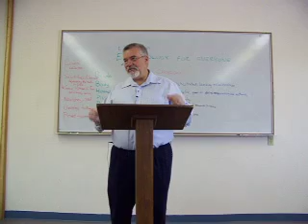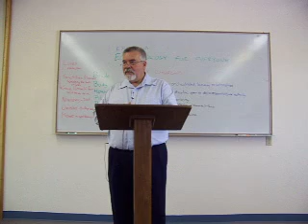Randy Jamison on Philemon 8-25